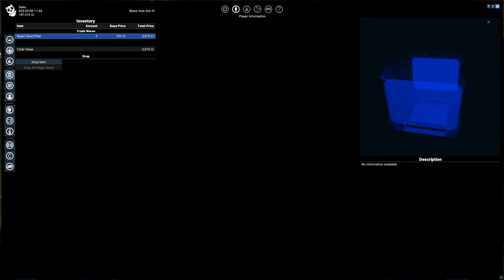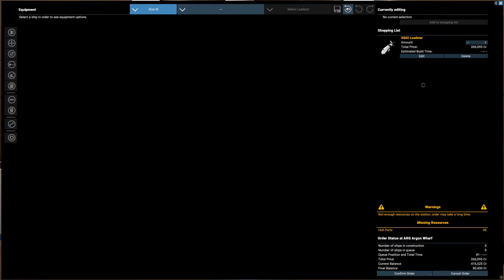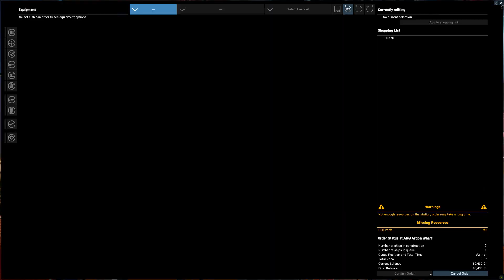X4 Foundations Roleplay - Episode 1